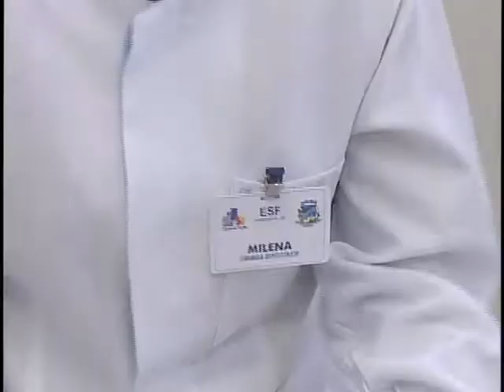Programação ARTV - Canal 5 - AO VIVO Mat Dia do Dentista